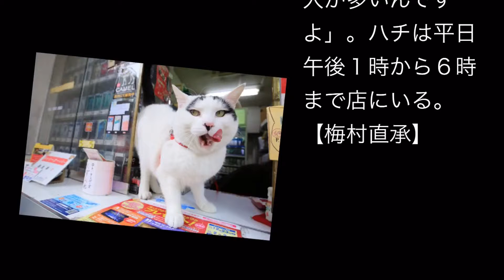幸福を呼ぶ猫：「末広がり」顔見ればいい事が…水戸のハチ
02.17 14:31毎日新聞

　水戸市のＪＲ水戸駅前のたばこ屋で、店番をする猫が「幸福を呼ぶ猫」として人気を集めている。特徴的な額の「八」の字模様から、名前は「ハチ」。同駅北側の銀杏（いちょう）坂商店会にある「糸久たばこ店」の店頭に立つ。

　ハチは東日本大震災から１カ月後に生まれ、今の飼い主の前田陽一さん（５９）にもらわれた。その愛嬌（あいきょう）のある顔で、震災でにぎわいの消えた駅前に笑顔を取り戻そうと、知人の長谷川香さんが店長を務める同店に預けられた。「末広がり」模様の招き猫としてたちまち人気ものになり、買い物客ばかりか、今では全国からハチ目当てに訪れる人がいるほどに。長谷川さんは「顔を見ていい事があったという人が多いんですよ」。ハチは平日午後１時から６時まで店にいる。【梅村直承】

【時事通信ニュースチャンネル】

公式
【 毎日新聞 】
   …より転載

  【画像】
  Google画像 検索

  【編集ソフト・BGM】
  ・ユーチューブキャプチャー
  ・Drunk movieアプリ

いつもあなたのそばに。

☆ ニュースやトレンドの新感覚スライドショー！

意見や感想もお聞かせください。
今後の作品に取り入れてまいります。